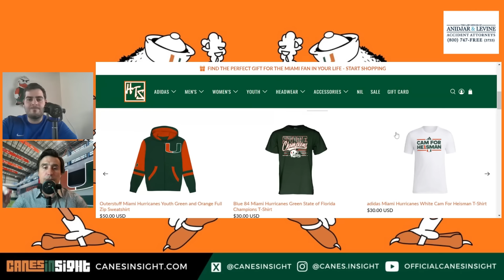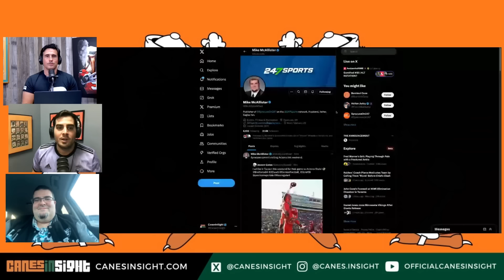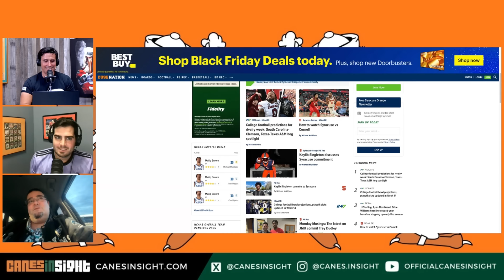Behind Enemy Lines: Miami-Syracuse Preview with Mike McAllister | THANKSGIVING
CANES CONNECTION

Want Canes football to be great again? Be of the solution: Click the link below and pick a plan. By usign the CanesInSight link, you pay just $1 % for your first month Canes Connection subscription. More importantly, you get access to a regular, private Zoom call with me where I share information I can’t share publicly. This is in addition to the other member benefits Canes Connection provides.

If you want to find elite Canes gear and support Miami Athletics at the same time, stop by the official Miami Hurricanes Team Store. The Miami HTS is located just off campus at the Thesis Hotel (1340 S Dixie Highway, Suite 120) in Coral Gables. 1 hour of parking validated with a purchase!

Was your home or business damaged by a recent storm? Did your insurance deny your claim or not pay you enough to make repairs? If yes to either of these questions, you need to contact Beacon Adjustors Group. We don’t get paid until you do.

Miami local favorite, Islas Canarias Restaurant, is excited to introduce its newest generation of delicious authentic Cuban food in a quick and modish setting, Islas Canarias Cuban Express!

Established in 1977 by first generation Cuban owner, Raul Garcia, Islas Canarias Restaurant has been serving the community with an unwavering commitment to authenticity and quality for over 40 years.

This family-owned business and legacy has been carried by Raul’s daughter, Nancy Andrade, whom has instilled the same quality and virtues into the fabric of her children Eileen (chef & owner FINKA TABLE AND TAP) and Jonathan Andrade.

Jonathan, creator of Islas Canarias Cuban Express and COO of Canarias Food Corp., is determined to bring the legacy into the next generation with the first of many Islas Canarias Cuban Express to Dadeland Mall.

☑️ Canes Insight on Twitter:

 / canesinsight   ☑️
📸 Canes Insight on Instagram:

 / canes.insight   📸